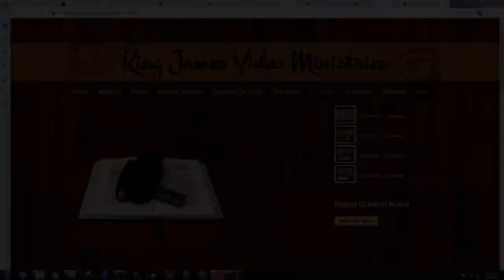2 Chronicles 7:14 And America's Last Hope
Many pastors in churches like to preach 2 Chronicles 7:14 in order to make people think that America can be brought back to times of prosperity. But does this teaching actually line up with the scriptures?